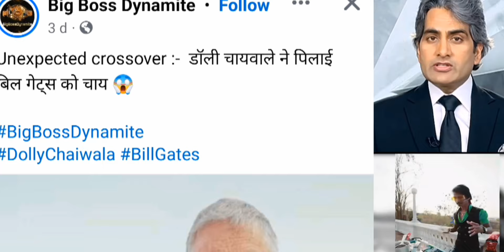Dolly Ne Bill Gates ko Chay Pilaya | Ab Modi ji ko pilayenge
Microsoft Co-founder Bill Gates delights in a cup of tea
tea served by Dolly Chaiwala in Nagpur. Dolly shares
her surprise and excitement at serving tea to Gates,
expressing her aspiration to serve tea to Prime
Minister Narendra Modi in the future.
News9 is India's first fully integrated English news
brand across all digital platforms. It includes a
publishing platform
future-ready OTT platform
video streaming service on connected TVs and all
social
It's the English news brand that understands and fits
perfectly into the digital-first lifestyles of our English
news audiences.
bill gates, bill gates in ambani wedding, bill gates and chai wala, bill gates in iit delhi, bill gates interview, bill gates kaun hai, bill gates in odisha, bill gates in jamnagar, bill gates tea, bill gates story

Link: -

of fair